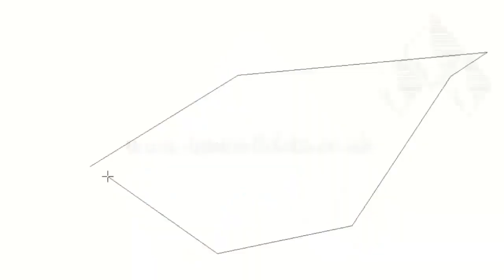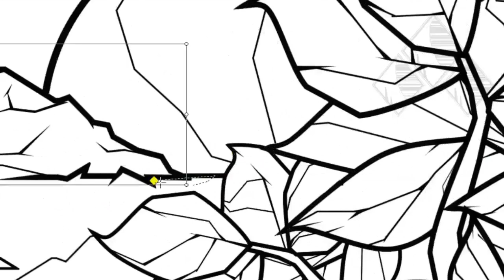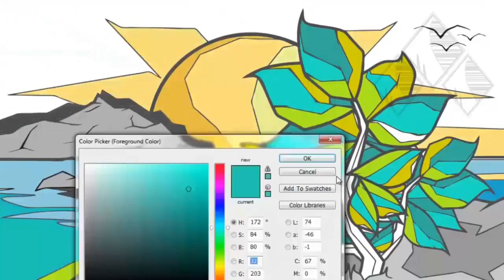PLANTLIFE Antidote Original Speed Art Timelapse Matthew James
Live capture timelapse speed art - Photoshop | Camtasia Studio

Antidote Original | Matthew James

All Artwork is subject to copyright

Music

AlunaGeorge - You Know You Like It (Tchami Remix)